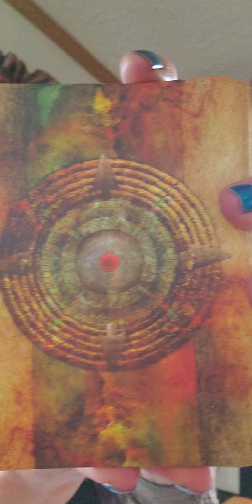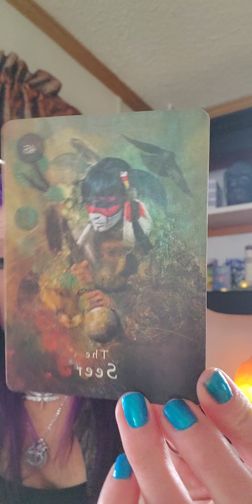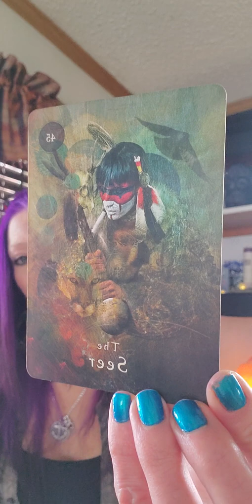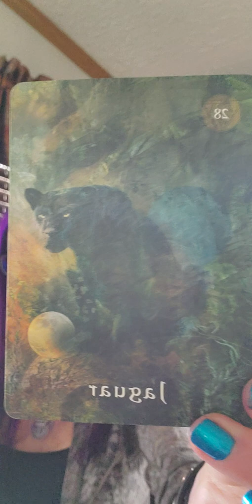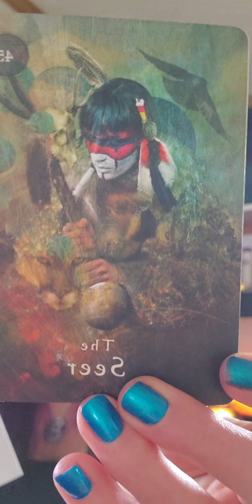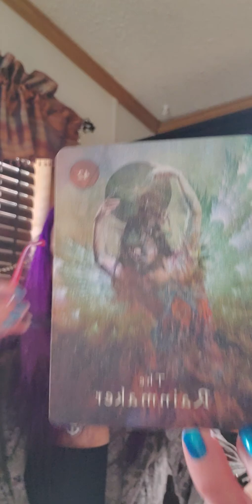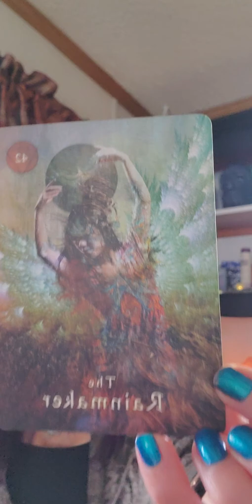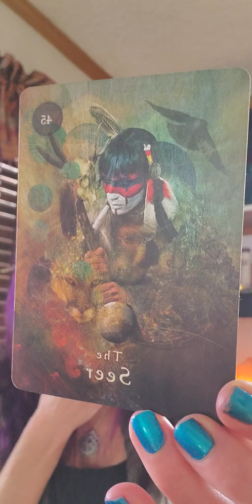Breaking the Chains January 27~February 2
Be the "Seer"♒